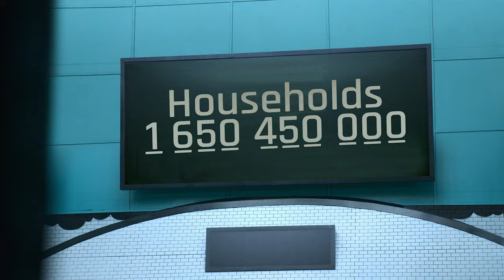Squid Game Season 3 In The Works At Netflix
Our previous info on Squid Game Season 2 was spot on and now everyone's asking us if there will be a Squid Game Season 3! Well, we've got the details straight from Netflix themselves!

Written by Dan Plum & That James Guy. Based off articles by Edward Lauder.

Voice Over by Dan Plum

Edited by DanPlum

3D spinny stuff by Kaz